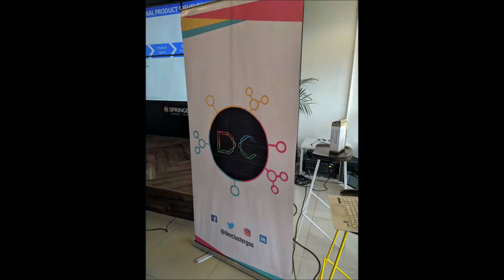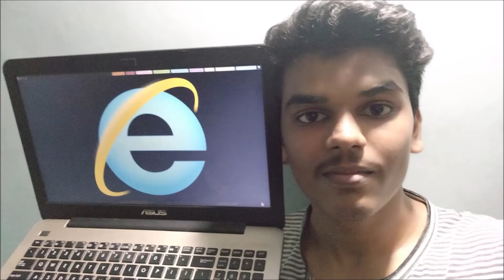Dev Cluster | First Anniversary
It's been a year since we started this community. And looking back we realise how far we have come. We hope to give the community much more in the months to come!

Dev Cluster is a Goan tech community that helps developers learn and grow together. Through our community, people have realised their skill and potential.